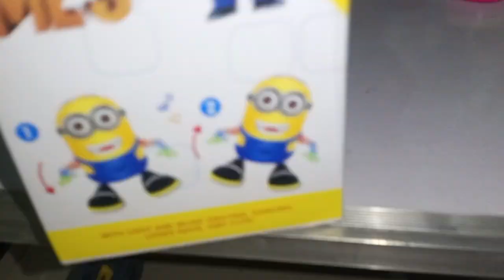unboxing robot Minion dancing lighting singing toy in flashlight in Aminabad